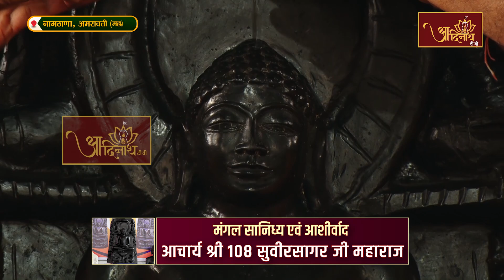Jin Abhishek | Parshoday Tirth Amrawati (M.H) | 07.03.23 | शांतिधारा | पार्श्वोदय जैन तीर्थ अमरावती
जिनाभिषेक एवं शांतिधारा श्री पार्श्वोदय दिगंबर जैन तीर्थ अमरावती (महाराष्ट्र)